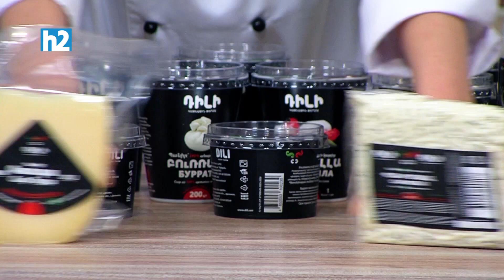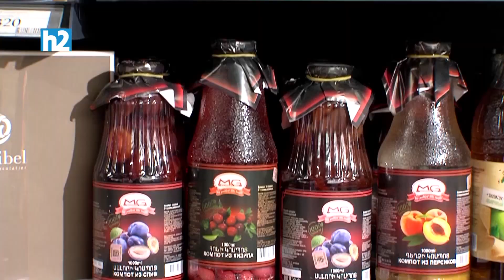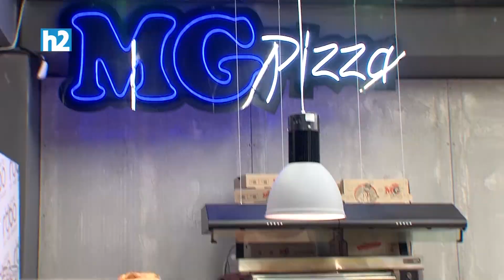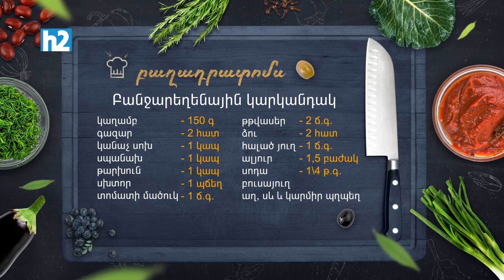Ի՞նչ եփել այսօր - Բանջարեղենային կարկանդակ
Բաղադրատոմս՝

Կաղամբ - 150 գր
Գազար - 2 հատ
Կանաչ սոխ - 1 կապ
Սպանախ - 1 կապ
Թարխուն - 1 կապ
Սխտոր - 1 պճեղ
Տոմաթի մածուկ - 1 ճ.գ.
Թթվասեր - 2 ճ.գ.
Ձու - 2 հատ
Հալած յուղ - 1 ճ.գ.
Ալյուր - 1,5 բաժակ
Սոդա - 1\4 թ.գ.
Բուսայուղ
Աղ, սև և կարմիր պղպեղ